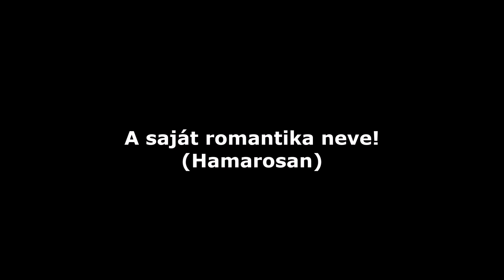Vízi Attila Tilla - A saját romantika neve! (Hamarosan)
Mai dátum: 2023. június 22. csütörtök
Tegnapi dátum: 2023. június 21. szerda
Holnapi dátum: 2023. június 23. péntek